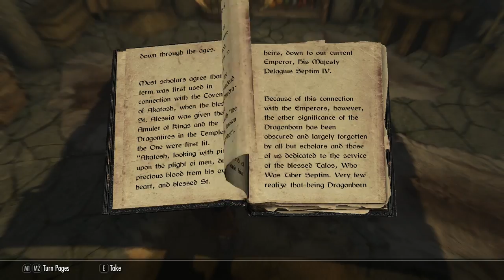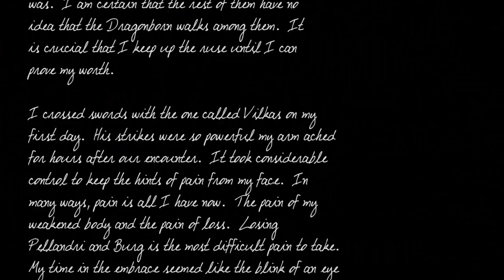Let's Live Skyrim: Featherstone - Chapter 18 - Part 1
FEATHERSTONE: ACT 5 - THE BLACK EPIC
Chapter 18 "A Beautiful Blade" - Part 1

CHECK OUT THE EPISODE GUIDEs
Everything you need to know about act 1 of Erinyes Arcana in one place with video and notes on the most pivotal moments of the story!

Many of the mods in this series are mods that have been carried over from Legacy Skyrim and are not available on Nexus.  I will not be making these mods available to the public as they are not my work.  The final mod list will be published on the website and will indicate clearly which mods are unavailable.

I would like to offer a big thank you to Cal from Dirty Weasel for giving of his time to help convert those mods that were required for the story.  If you have not done so, I highly encourage you to check out his fantastic work!

IS SILENCE YOUR BATTLE CRY?
Get the Silence t-shirt!

CHECK OUT THE FEATHERSTONE WEBSITE
Feeling a bit lost?  Check out the site for a listing of all the resources related to the series!

HOW SUPPORT COUCHWARRIORTV?
I couldn't do any of this without you.  Thank you for your support!